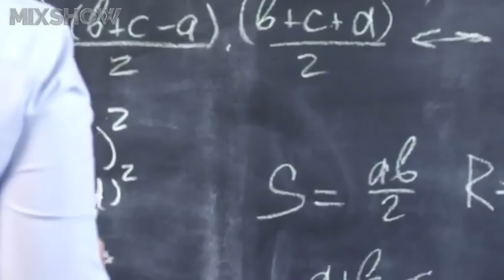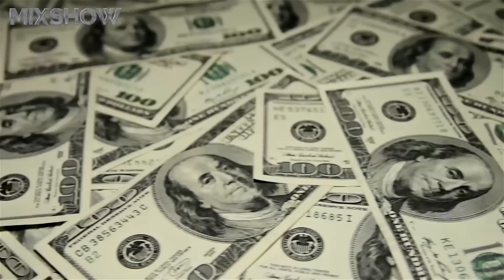Коля Серга – От Ведущего «Орла и Решки» до Защитника Украины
Коля Серга — украинский певец, композитор и музыкант. Стэндапер, актёр, поэт и телеведущий, знакомый многим по трэвэл-шоу “Орёл и решка”, а нынче защитник Украины. Кто-то считает его слишком самовлюблённым и хайповым, в то же время он достаточно глубокий человек, имеющий не зависящие ни от кого позицию и взгляды, в чём вы сможете убедиться, посмотрев наше видео.

Посмотри обязательно!